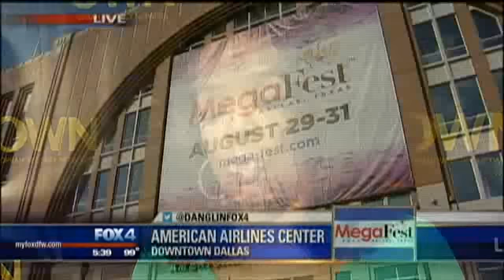Oprah kicks off MegaFest